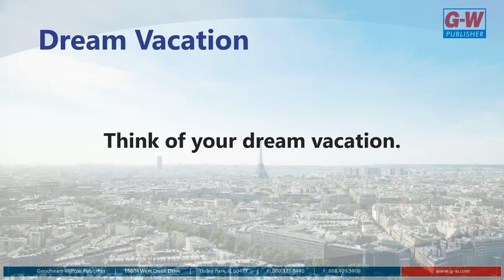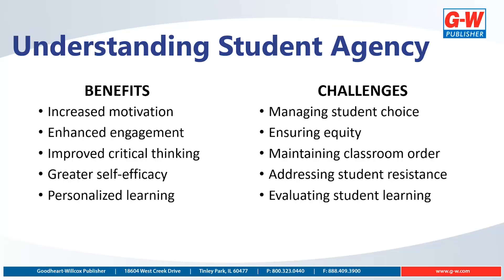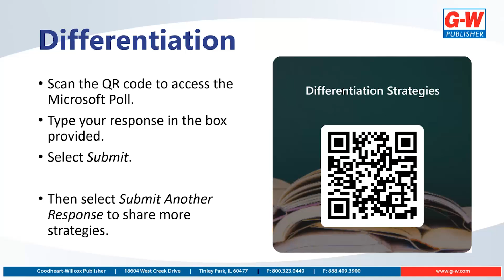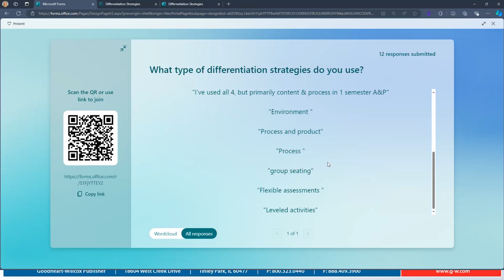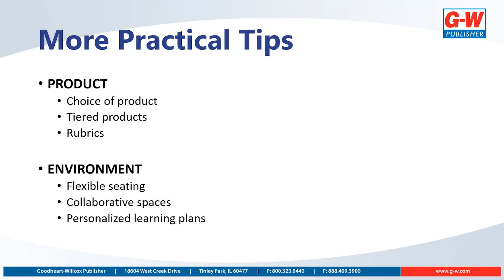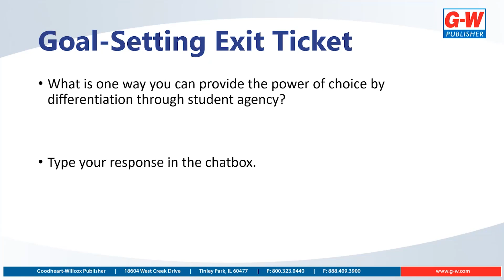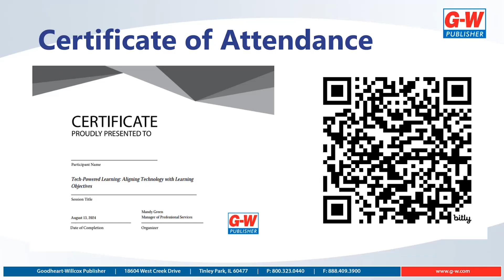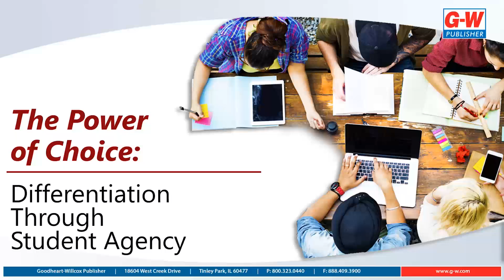The Power of Choice: Differentiation Through Student Agency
This interactive session dives into the concept of student agency and explores how to give your students ownership over their learning. Discover how to create differentiated instruction through engaging strategies like choice boards, tiered assignments, and project-based learning options. These methods cater to diverse learning styles, interests, and readiness levels, ensuring all students are challenged and engaged.